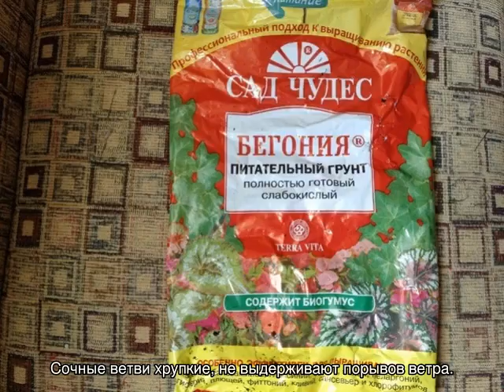Какой нужен грунт для Бегонии — выбор и подготовка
Выбираем землю для посадки Бегонии дома — разновидности и как правильно подобрать состав для высадки. Подготовка состава и стерилизация. Какие могут возникнуть ошибки.